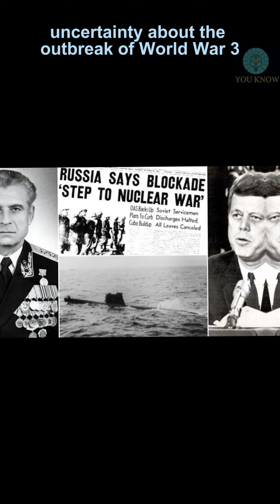Historical Photos Part 42 You must see I You Know I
Welcome to the you Know channel! If you're a fan of researching and exploring historical photos, you'll love the videos on my channel. I've meticulously curated these photos, added my comments, enhanced the colors, and improved the overall quality to bring you an immersive experience. I also group my videos into episodes to enhance the overall viewing experience, allowing you to easily follow specific themes or timelines. Each EPİSODE provides a unique perspective on historical events, offering valuable insights and captivating visuals.